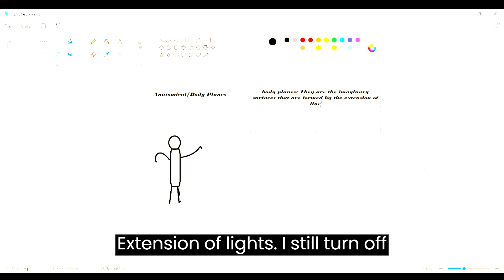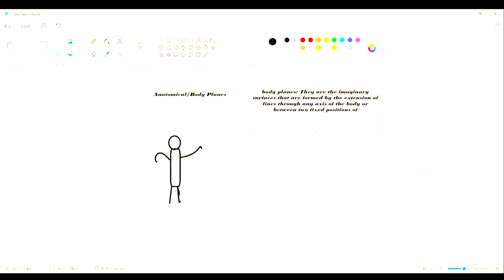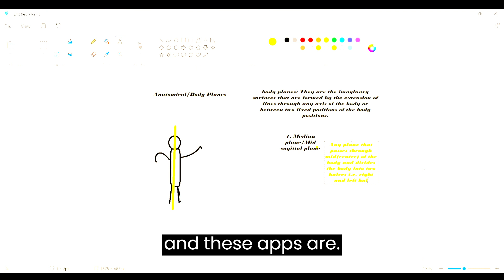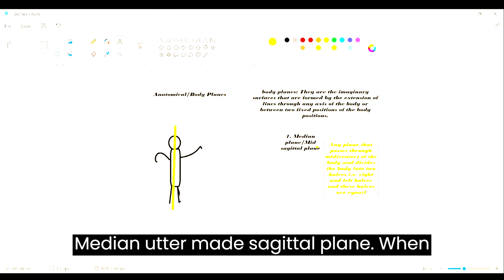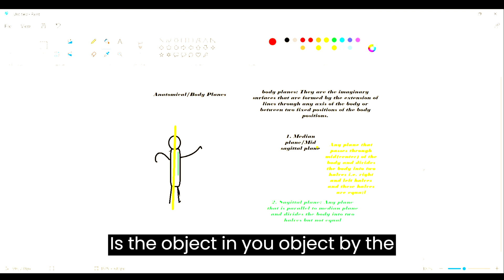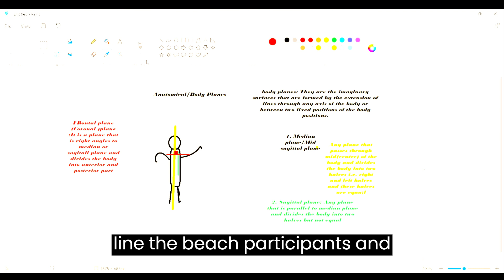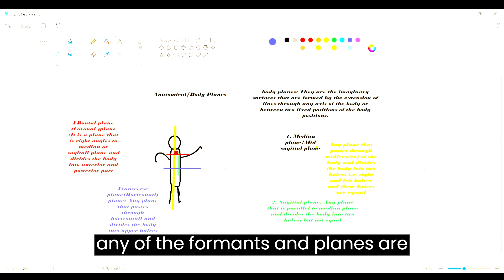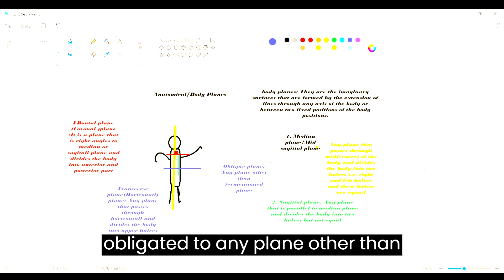Human Anatomy: Body Planes/Anatomical Planes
Lets learn:- Types of body planes in detail 😊